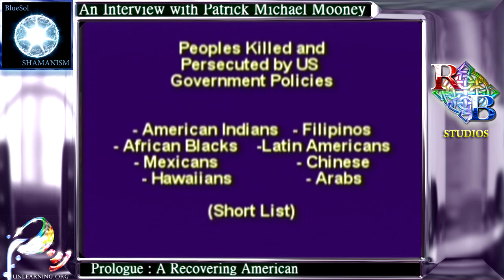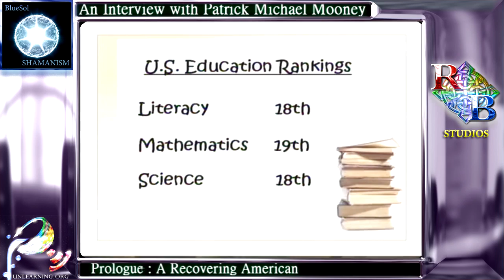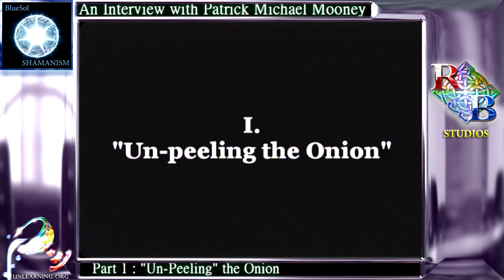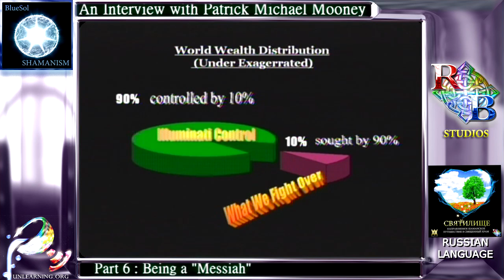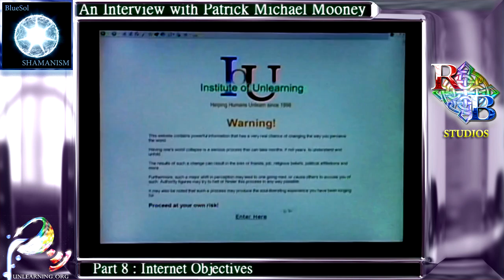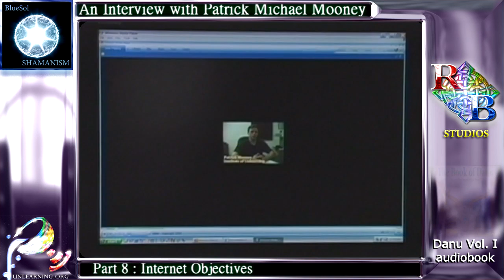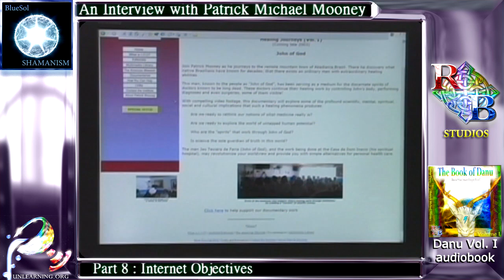An Interview with Patrick Michael Mooney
The story of how a Grail King came to be begins with the mystical journey of Patrick Michael Mooney! Listen to him speak the dream of his life, sparked and kindled by this world of Strife! Full of Faith and Pure of Heart, 'twas guided all the way by magickal Arts!
Follow if you dare, to know a Freedom and Love beyond compare!